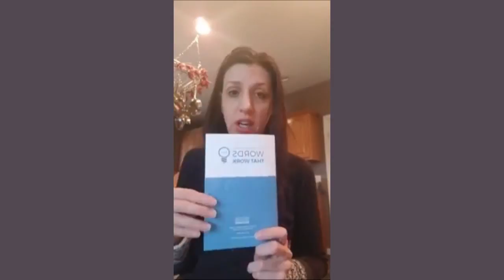Big News Coming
Happy Saturday big news coming!